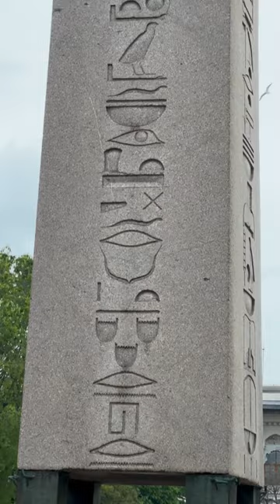The Obelisk of Theodosius in Istanbul